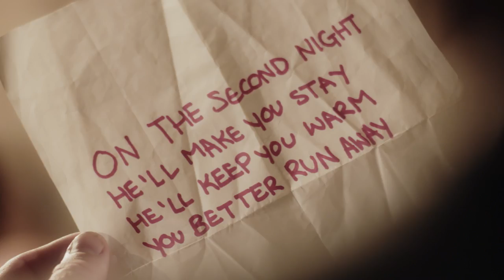3RD NIGHT TRAILER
A couple move to an Australian orchard surrounded by natural bushland to escape the madness of modern life but are terrorised by the mysterious Watcher.